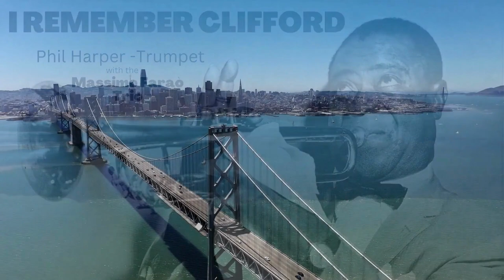Smooth Trumpet Jazz 2023 - Phil Harper/Giampaolo Casati [Smooth, Cozy, Jazz]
20 songs interpreted by the phenomenal trumpets of Phil Harper and Giampaolo Casati with the Massimo Faraò Jazz Piano Trio.
Amongst the 20 songs great standards like "Cantaloupe Island", "So what" and "Birks' Works".

1 A night in Tunisia         Phil Harper
2 Cantaloupe Island Giampaolo Casati
3 I remember Clifford Phil Harper
4 So what           Phil Harper
5 L'appuntamento  Giampaolo Casati
6 Candy           Phil Harper
7 Hey Hey My My  Giampaolo Casati
8 Everything happens to me Phil Harper
9 You're so vain  Giampaolo Casati
10 Don't explain         Phil Harper
11 Capucin Swing  Phil Harper
12 Sandu          Giampaolo Casati
13 Ceora          Phil Harper
14 A groovy kind of love Giampaolo Casati
15 Blue Bossa          Phil Harper
16 Unchain my heart        Giampaolo Casati
17 Birks' Works         Phil Harper
18 Darn that dream  Giampaolo Casati
19 Centerpiece          Phil Harper
20 This masquerade  Phil Harper